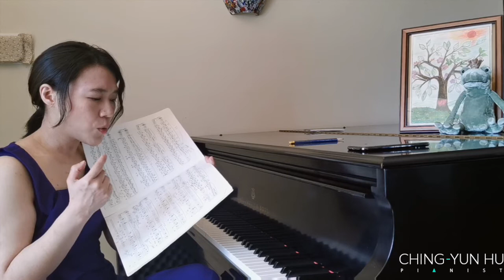胡瀞云公益講堂 | 蕭邦即興曲第一號 示範教學視頻 (Chopin Impromptu No. 1)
很高興在這個影片裡與跟大家分享《蕭邦即興曲第一號》得演奏方法 ~

胡瀞云《公益講堂》系列:
1.  拉威爾《水妖》演奏技巧及声音控制秘诀
2. 訓練指力的四個步驟​
3. 彈奏歌唱性旋律的要領 ~ 李斯特《奉獻》
4. 李斯特音樂會練習曲《悲嘆》

For more information on Charlotte Hu (胡瀞云) :
(formerly known as Ching-Yun Hu)